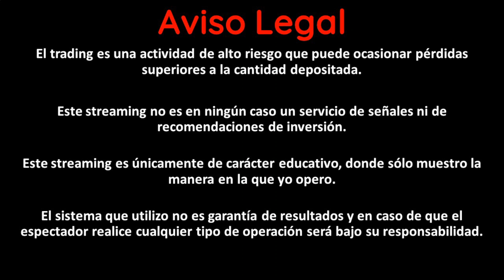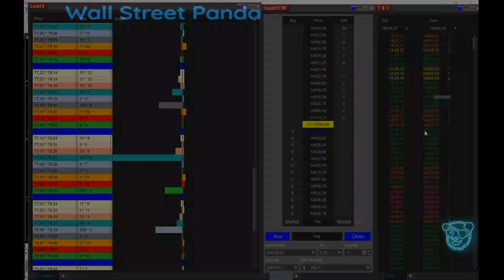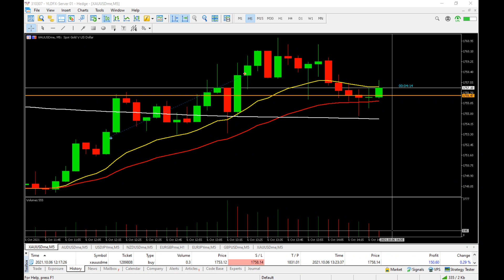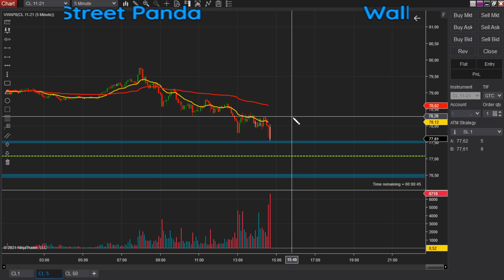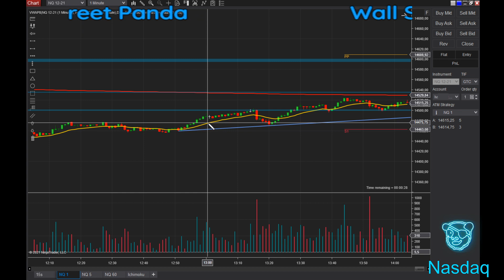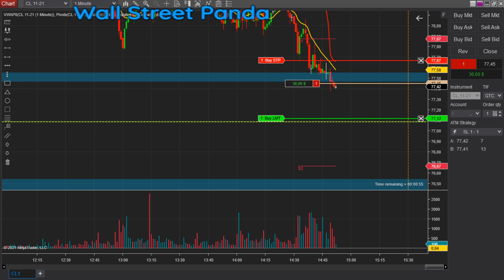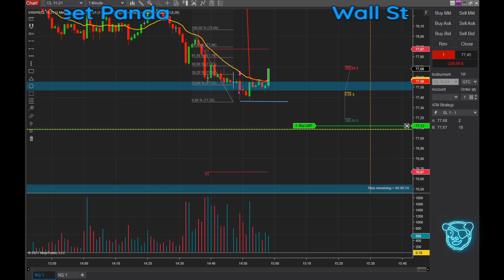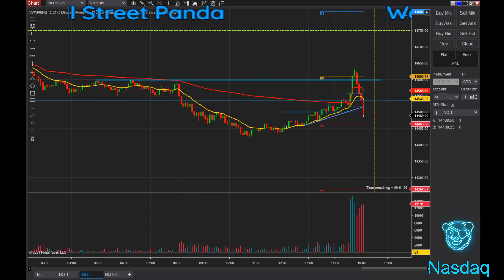Operado con... Ep. 1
Te espero en los directos en Twitch donde vamos a estar analizando el mercado y operando en directo.

 A las 19:00 aproximadamente (Hora España) (aproximadamente dependiendo del tráfico de camino a casa)  Trading en vivo  desde Twitch

Los videos se subirán posteriormente a Youtube para que puedas verlos cuando quieras!

🎵 Música de inicio y despedida: Caballero -Ofshane